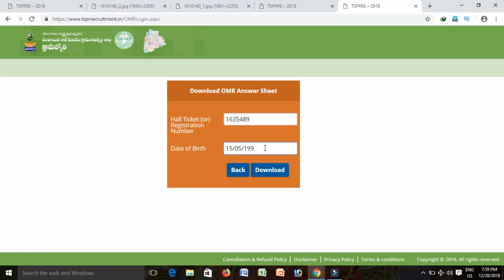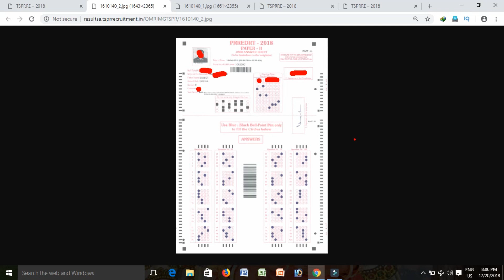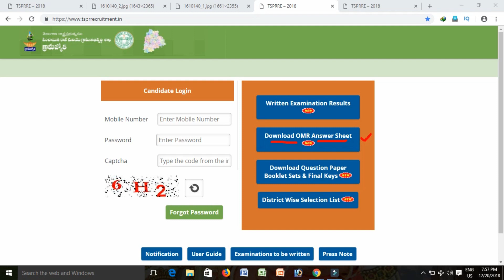Panchayat raj Secretary omr Sheets Download || panchayat raj secretary court case stay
HI FRIENDS

panchayat raj secretary selection issue.
panchayat secretary omr how to down load process..